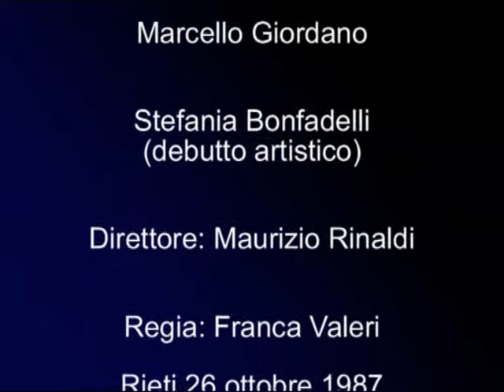RIGOLETTO"Sì, Vendetta"GIORDANO,BONFADELLI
"Sì Vendetta", finale II atto di Rigoletto, di G. Verdi. Rigoletto: Marcello Giordano; Gilda: Stefania Bonfadelli, al suo debutto artistico.
Direttore Maurizio Rinaldi, regia Franca Valeri.
Rieti, 26/10/1987.
Video originale tratto dalla videoteca personale di Flavio Raule, Rieti 2008